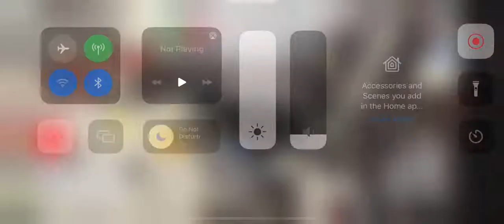[新轉車站第四日] ROBLOX Derry District BB X81 to The Sky Point (by UJ)